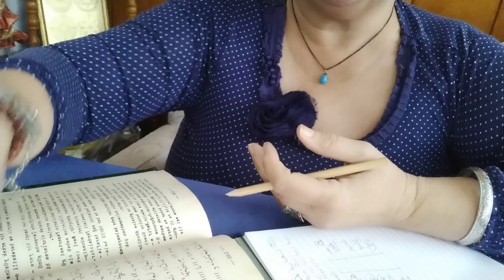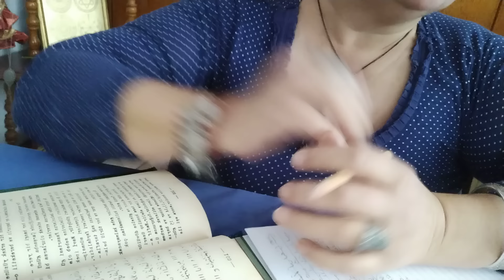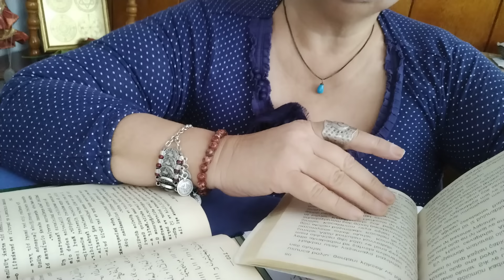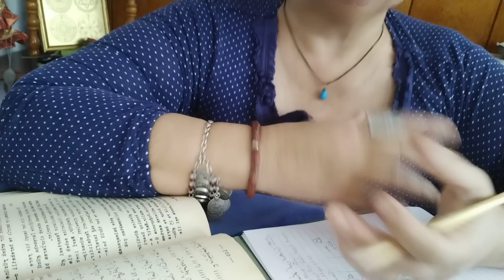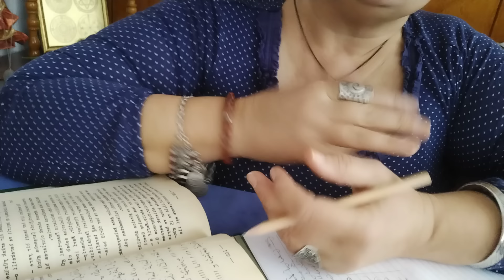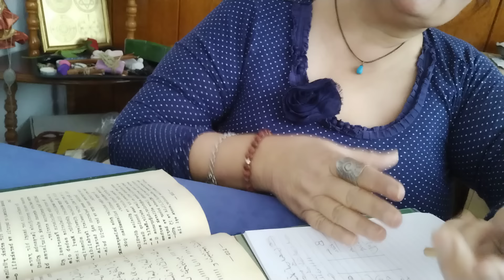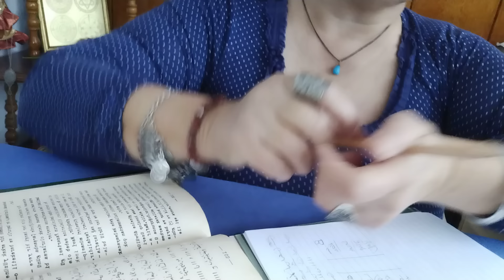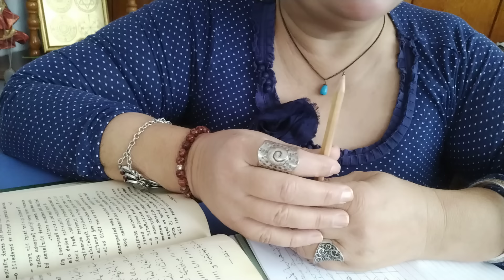Yengeç Burcu Haftalık yıldızname ✡️ (19/25 Şubat) Pazartesi Ay günü 🌙keşfet yıldızname #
Zikir : ya Rahman (298)